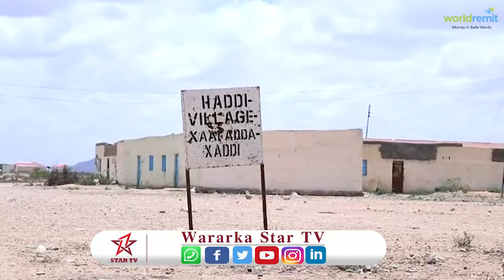warbixin:- dadka danyarta ee ku tabaalaysan magaalada boorama